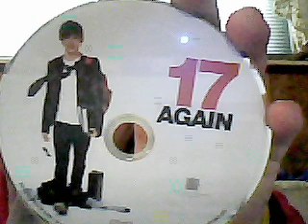Review: 17 again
lats time i did a review on this movie. viacom deleted it and i hope they don't do it again. cause there is no copyright here.